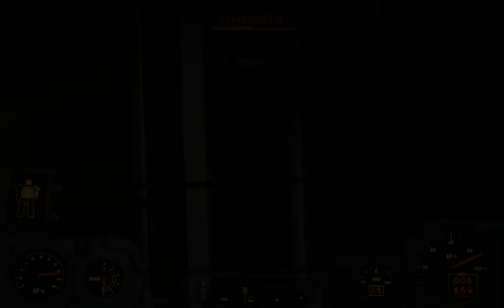Fallout4: Be my Valentine (LP Teil #101)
Den Spuren des Detektivs folgend gelangen wir in eine Ubahnstation, die von den sogenannten "Todesschützen" bewacht werden. Den Tot gebend dringen wir immer tiefer vor, bis wir an den Eingang einer Vault gelangen.
Viele weitere Lp's, Reviews und News findet ihr im Kanal der Hasenmafia. Hasenmafia: Wir bieten dir ein Abo, dass du nicht ablehnen kannst... !